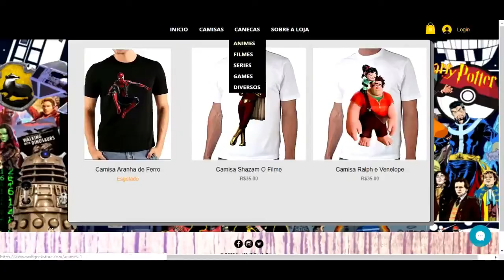REACT Só Preciso de 1 Minuto [ Escanor & All might ] -Red-